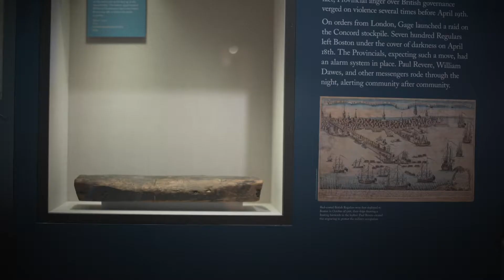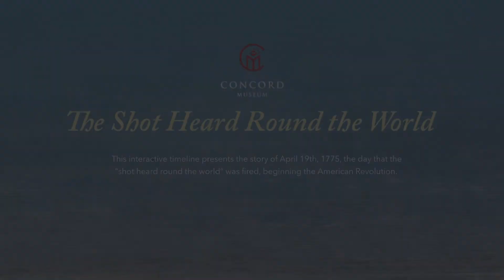Highlights of the new April 19, 1775 Galleries